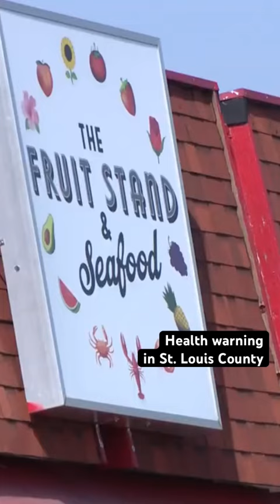The St. Louis County Health Department has a warning for residents.